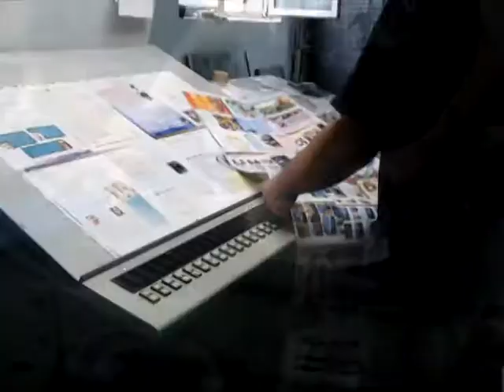Zakład Poligraficzny Techgraf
Drukarnia Łańcut